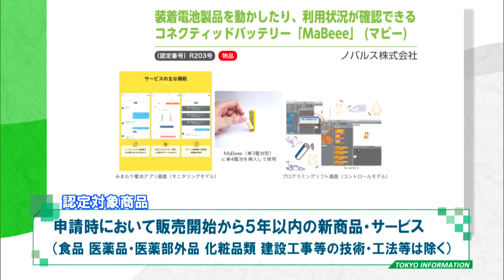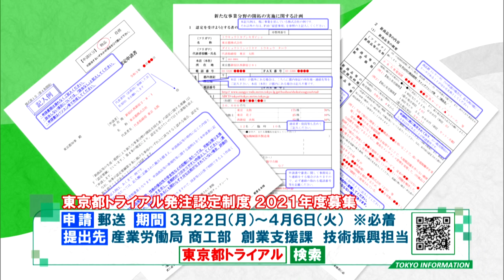東京インフォメーション 2021年2月26日放送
■“休園中”に赤ちゃんも  多摩動物公園の動物たち

■東京都トライアル発注認定制度

■“コロナ対策”の申請期間を延長